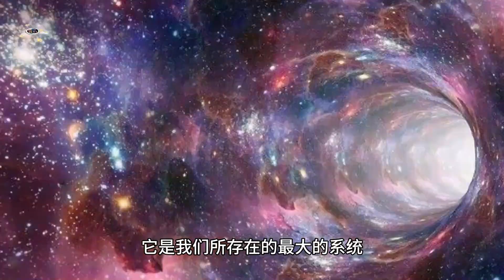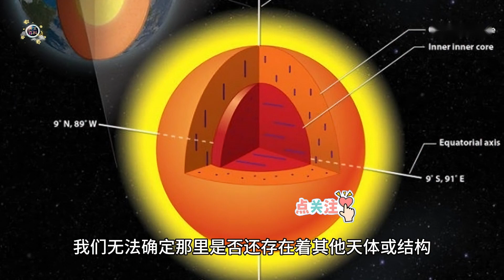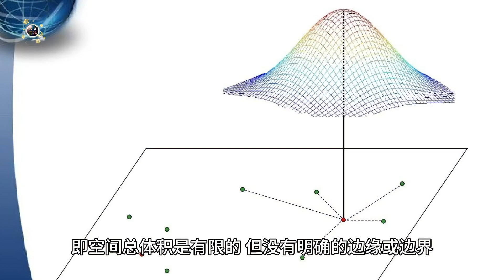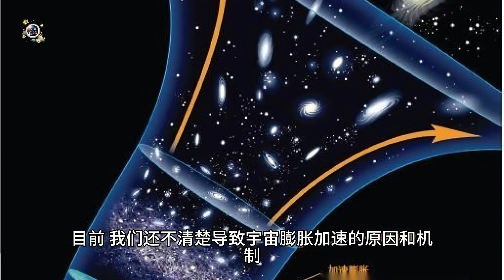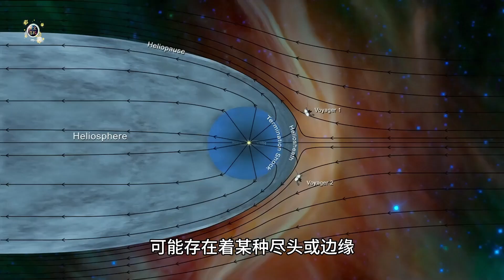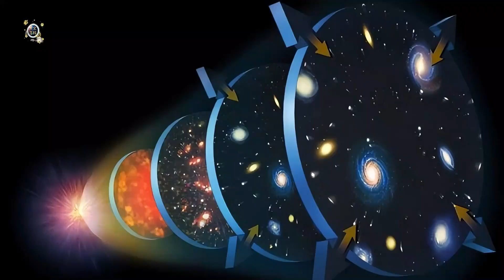探索无尽的宇宙：它有多大，有无边缘？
1. **光速限制**：
   光速是宇宙中最快的速度，约为每秒299,792公里。由于光速的限制，我们只能看到距离我们一定范围内的天体。宇宙的年龄约为138亿年，因此我们只能看到距离我们138亿光年以内的天体。然而，由于宇宙在不断膨胀，这个距离实际上更大。光从最远的天体到达我们需要经过很长的时间，这意味着我们看到的这些天体实际上是它们在很久以前的样子。

2. **宇宙膨胀**：
   自大爆炸以来，宇宙一直在膨胀。这个膨胀速度随着时间的推移而加快。科学家们通过观测遥远星系的红移现象，发现了宇宙膨胀的证据。红移是指光波在传播过程中由于宇宙膨胀而变长的现象。通过测量红移，科学家们可以确定星系的距离和它们的运动速度。由于宇宙膨胀，我们能够看到的最远天体实际上距离我们约460亿光年。

3. **可观测宇宙的直径**：
   考虑到宇宙的膨胀效应，可观测宇宙的直径约为920亿光年。这意味着我们能够看到的宇宙范围是一个直径为920亿光年的球体。这个范围内包含了数以亿计的星系，每个星系中又包含了数以亿计的恒星和行星。尽管我们只能观测到这个范围内的天体，但科学家们认为宇宙的实际大小可能远远超过这个范围。

4. **宇宙的边界**：
   目前科学家们认为宇宙是没有边缘的。宇宙的膨胀意味着空间本身在扩展，因此不存在一个明确的边界。即使我们能够观测到的宇宙范围有限，但这并不意味着宇宙本身有边界。宇宙的膨胀使得空间在不断扩展，天体之间的距离也在不断增加。科学家们通过研究宇宙微波背景辐射，进一步了解了宇宙的结构和演化。

我们对于宇宙是否有尽头，以及尽头是什么样子，还没有确定或统一的答案。我们只能根据现有的知识和理论来进行推测和探讨，并保持一定的谦虚和好奇。也许有一天，我们能够找到更多更准确更完善的答案，也许永远不会。但无论如何，我们都应该珍惜和欣赏我们所在和所能看到的这个美丽而神奇的宇宙。